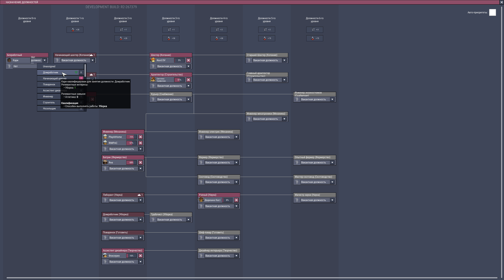Oxygen Not Included #3 не такие, как все